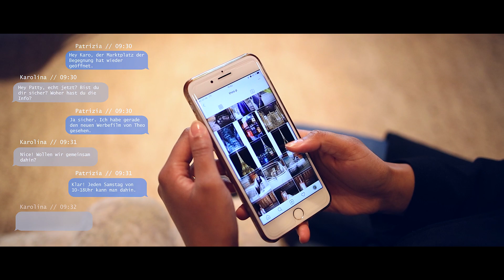MARKTPLATZ DER BEGEGNUNG - Sozialkaufhaus - Ev. Kirchengemeinde in der Neuen Vahr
Der neue Werbefilm zum Marktplatz der Begegnung in der August-Bebel-Allee 276 in 28329 Bremen (Standort Heilig-Geist-Kirche).
Die Evangelische Kirchengemeinde in der Neuen Vahr ist die erste Gemeinde in Bremen mit der Nutzung einer Kirche mit modernen Möbeln in einem urbanen Stil in dieser besonderen Form. Hier werden Haushaltswaren und Kleider sehr schön präsentiert und es hat nichts mehr zu tun mit einer abseits gelegenen Kleiderkammer im Keller. Der „Marktplatz“ will damit neue Weg gehen, ein solidarisches Konzept umsetzen, Spenden weiterzugeben, als eine Alternative zum Shoppen in der Innenstadt. Nachbarn geben Spenden ab, die Nachbarn zugutekommen.

Christoph Buße
VAHReint - Kirche für den Stadtteil

Video directed by:
Theodor Pfeifer